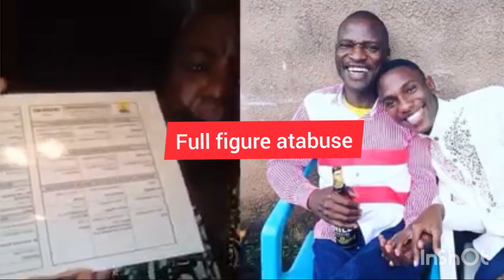Tebinagwa: Full figure agyeeyo ebyama bya Tamale Mirundi junior/Biswaaza